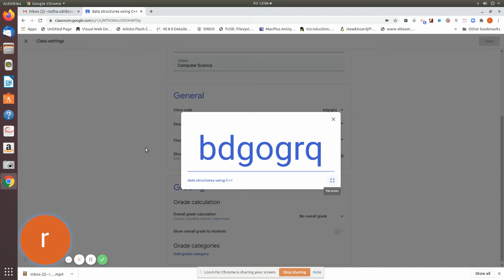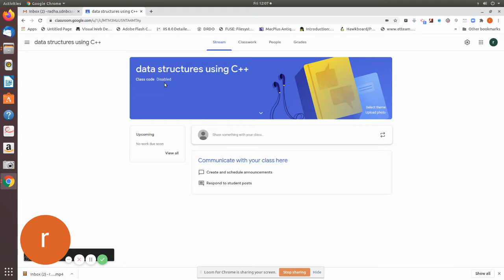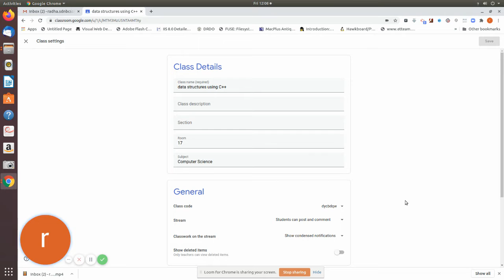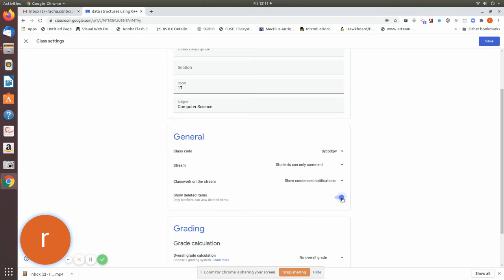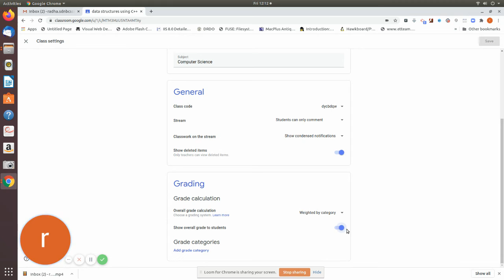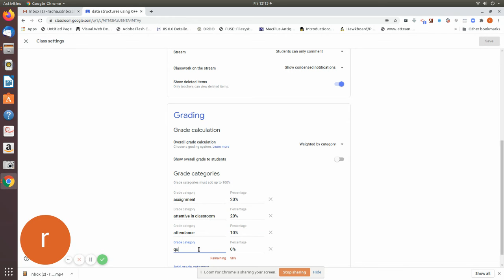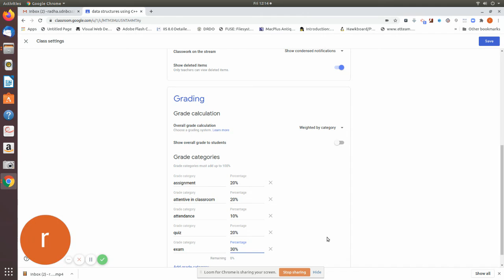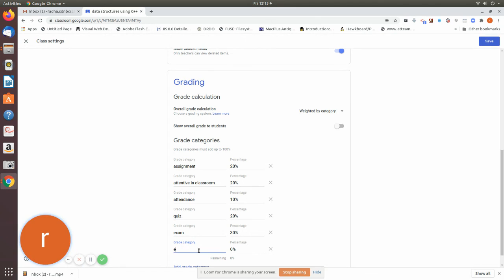google classroom settings step2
this video will guide how to fix settings for our google classroom